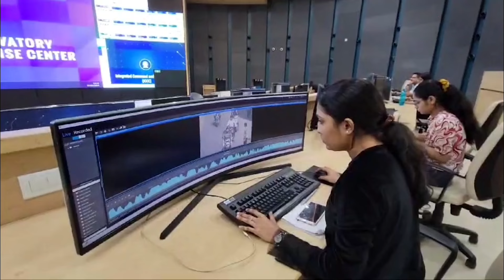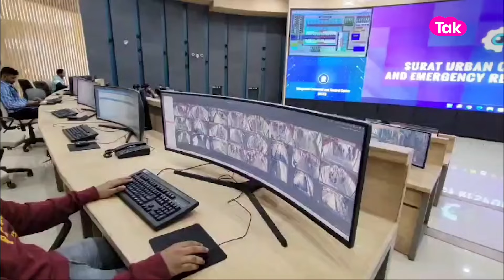Surat માં અકસ્માત ઘટાડવાના City અને BRTS બસ માટેના નવા નિયમ કારગર સાબિત થશે? | SMC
સુરતના રસ્તાઓ પર અનેક લોકોનો ભોગ લેતી સિટી અને બીઆરટીએસ બસોને લઈને મહાનગરપાલિકાએ ફેરફારો કર્યા છે, તેનો અમલ 1 માર્ચથી કરવામાં આવશે.